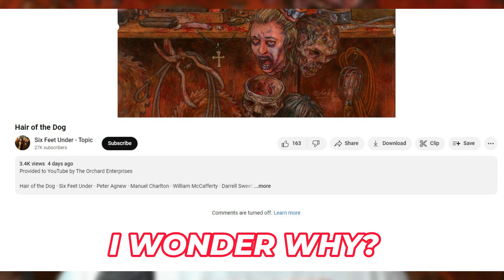MY INTRODUCTION TO THE BAND || Six feet Under - Killing For Revenge (5 Minute Review)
Who knows what I will uncover when I listen to this band for the first time and of course what better way than with their newest album. Am I right? No. But It's a start. tune in to hear my thoughts on this album.